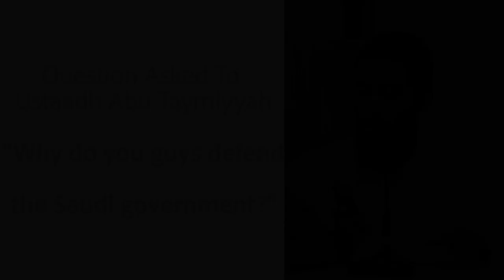Q/A || "Saudi Goverment Will Kick You Out of Madinah Uni if You Speak Out Publicly Against Them"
For more information then click the links below and to know wether they are Kufaar or not. These videos should be more than enough.